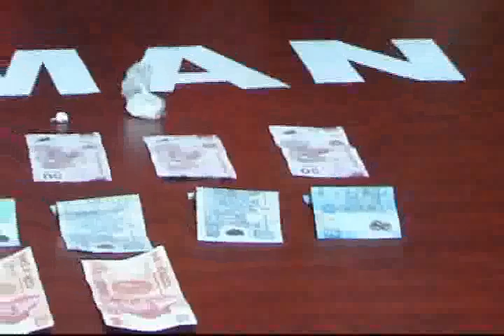SECCION TELEMAX, SINTESIS POLICIACA